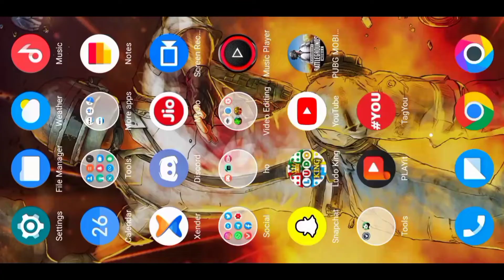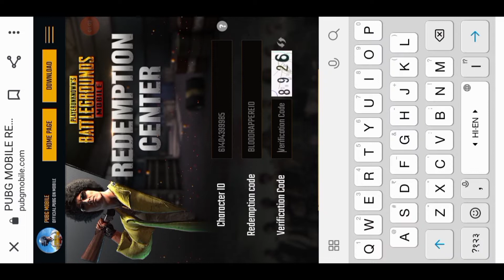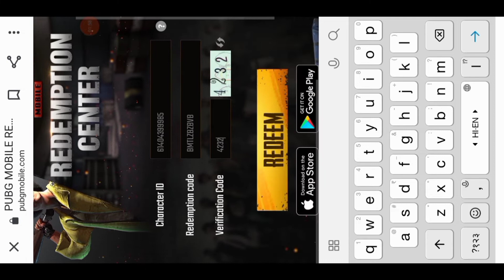2 New Redeem Code || Today Redeem Code kaon sa hai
2 New Redeem Code || Today Redeem Code kaon sa hai

About This Video :

Sahensa Gaming chanal  me first bar redeem Code diya ja rha hai agar aap logo ko redeem Code ko use kro ge to aap logo free me new new चीजे दिखेंगे.

sub       |              Date
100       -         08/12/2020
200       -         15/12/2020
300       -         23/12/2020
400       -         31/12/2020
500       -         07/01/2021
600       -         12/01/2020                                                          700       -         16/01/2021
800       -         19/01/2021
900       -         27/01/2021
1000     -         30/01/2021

   :::::::::[Goal]:::::::::